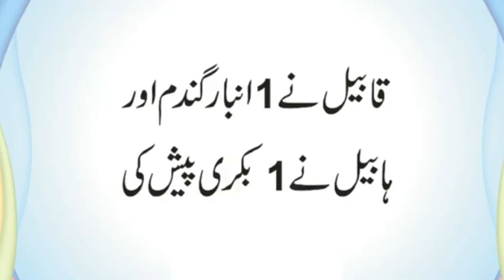Hazrat Hawwa AS Ki Umar Aur Qad Kitna Tha | Hazrat Adam AS Ne Pehla Libas Konsa Pehna | Urdu & Hindi